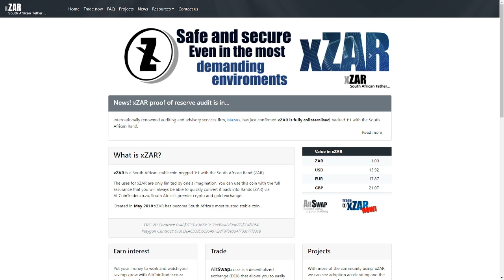Day 1 / 7 Days of xZAR giveaway / ENTER HERE!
To enter and stand a chance of winning R1000 of xZAR all you have to do is comment on this video. Remember if you don't win today we will be giving away R1000 of xZAR for the next 7 days in a row.

*Winner will be announced tomorrow the 20th December 2021.
*Only comments made on this video before the 20th December 2021 will gain you entrance to the giveaway.